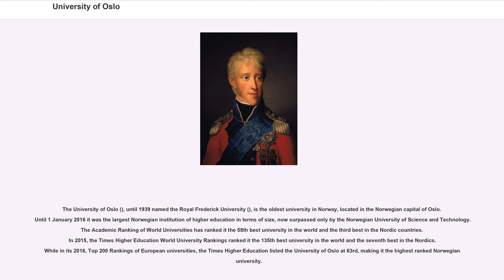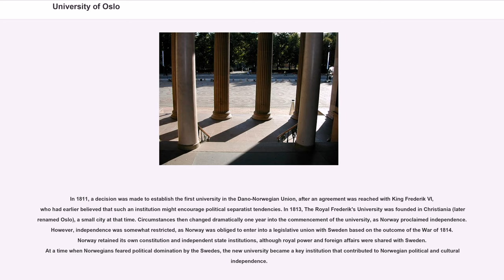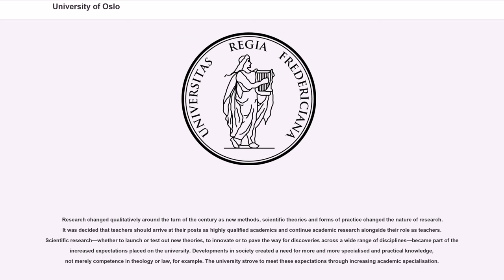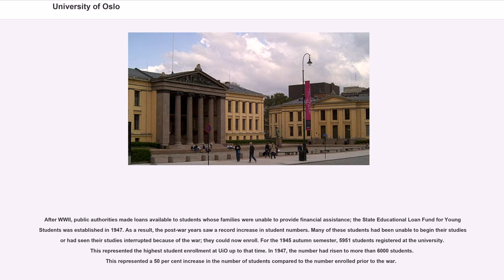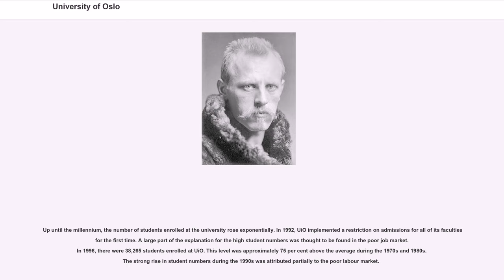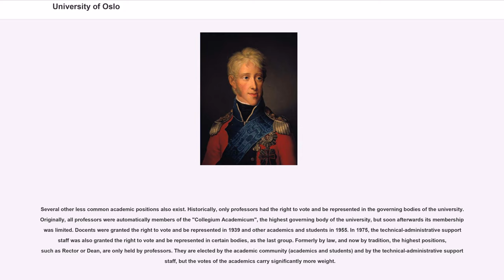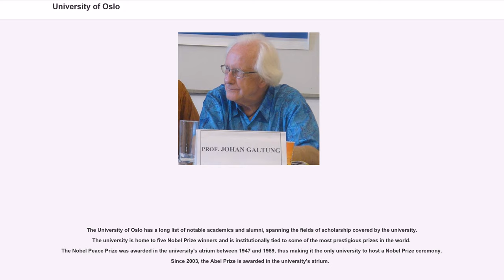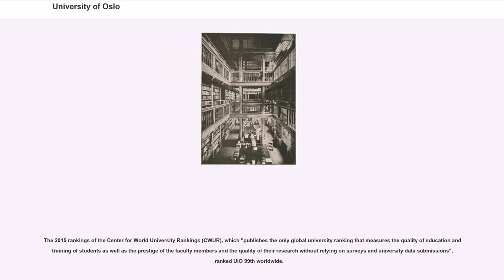University of Oslo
The University of Oslo (), until 1939 named the Royal Frederick University (), is the oldest university in Norway, located in the Norwegian capital of Oslo. Until 1 January 2016 it was the largest Norwegian institution of higher education in terms of size, now surpassed only by the Norwegian University of Science and Technology. The Academic Ranking of World Universities has ranked it the 58th best university in the world and the third best in the Nordic countries. In 2015, the Times Higher Education World University Rankings ranked it the 135th best university in the world and the seventh best in the Nordics. While in its 2016, Top 200 Rankings of European universities, the Times Higher Education listed the University of Oslo at 63rd, making it the highest ranked Norwegian university.

The university has approximately 27,700 students and employs around 6,000 people. Its faculties include (Lutheran) Theology (with the Lutheran Church of Norway having been Norway's state church since 1536), Law, Medicine, Humanities, Mathematics, natural sciences, social sciences, Dentistry, and Education. The university's original neoclassical campus is located in the centre of Oslo; it is currently occupied by the Faculty of Law. Most of the university's other faculties are located at the newer Blindern campus in the suburban West End. The Faculty of Medicine is split between several university hospitals in the Oslo area.

The university was founded in 1811 and was modeled after the University of Copenhagen and the recently established University of Berlin. It was originally named for King Frederick VI of Denmark and Norway and received its current name in 1939. The university is informally also known as "Universitetet" ("the university"), having been the only university in Norway, until 1946 and was commonly referred to as "The Royal Frederick's" ("Det Kgl. Frederiks"), p...